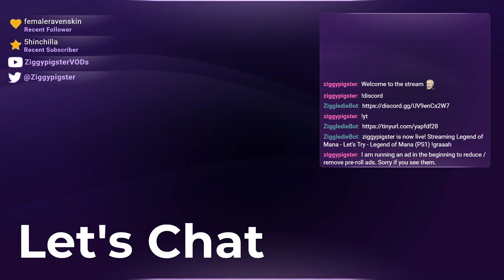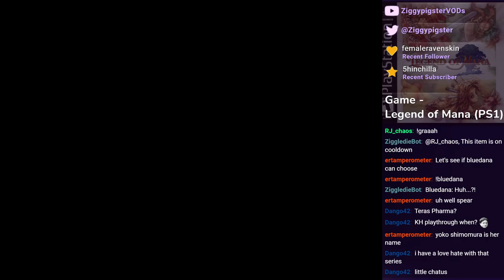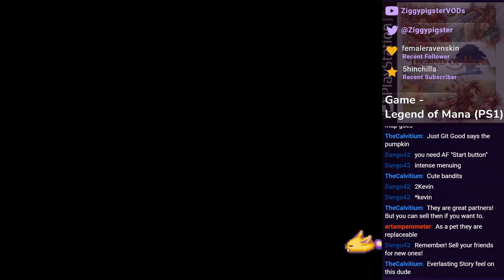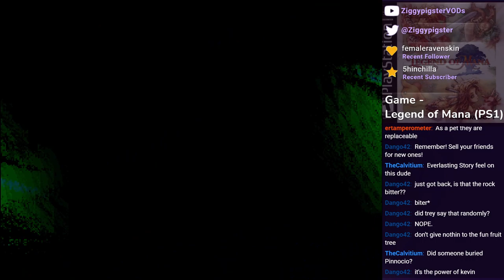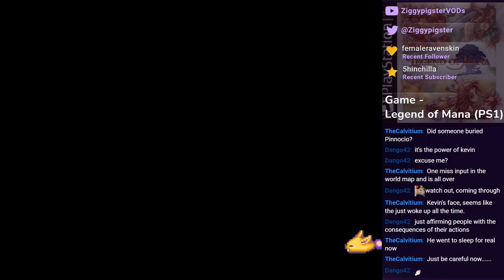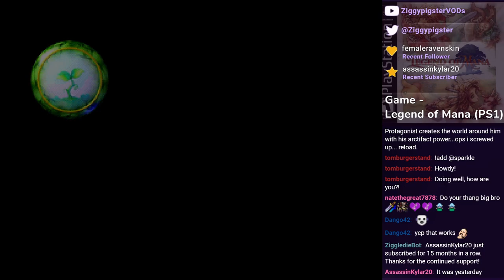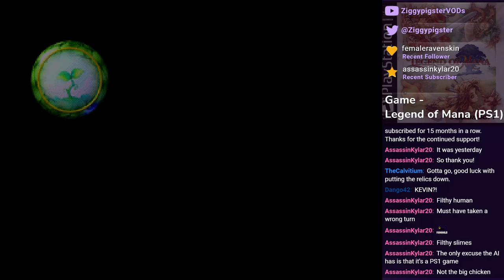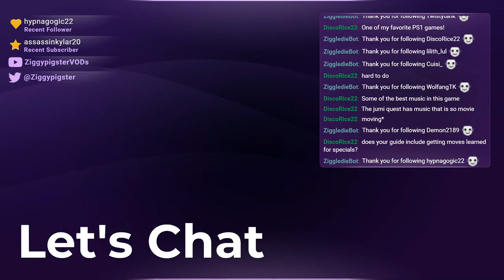Legend of Mana (PS1) Playthrough: Derusting (Part 1)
Stream: Mana Series - Let's Play - Legend of Mana (PS1) !graaah